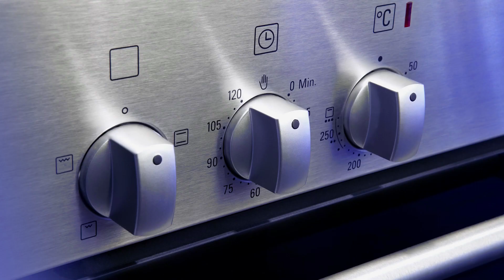Modo Amo Las Visitas - Decoración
Si estás en Modo Amo las Visitas, estás en ModoDiners ¡Aprovecha beneficios exclusivos!